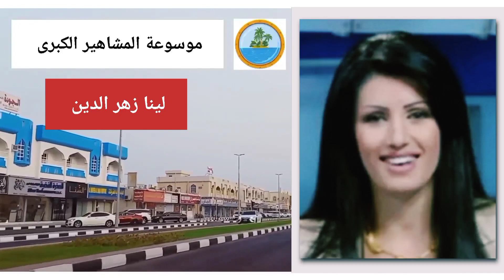لينا زهر الدين.. مذيعة نشرة الاخبار على قناة الجزيرة الفضائية سابقا